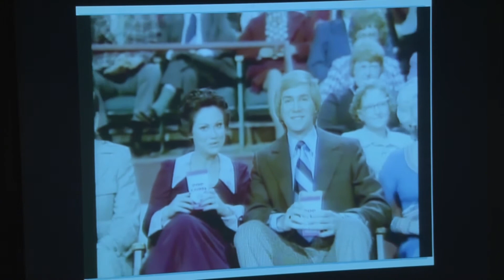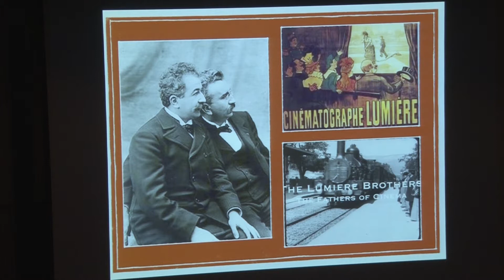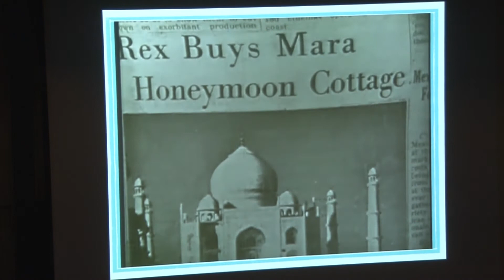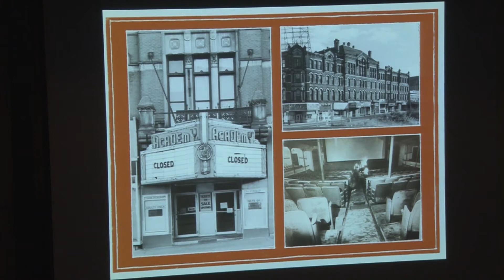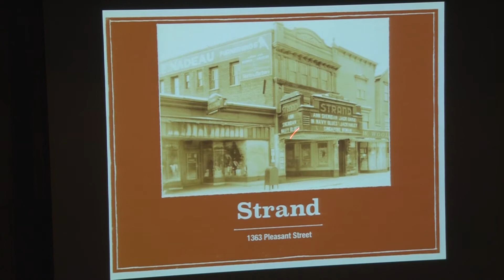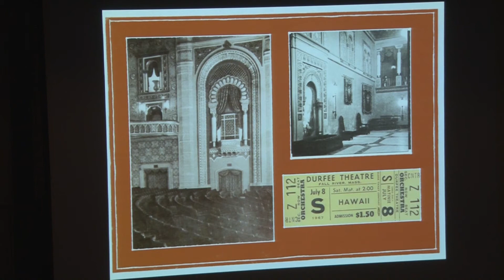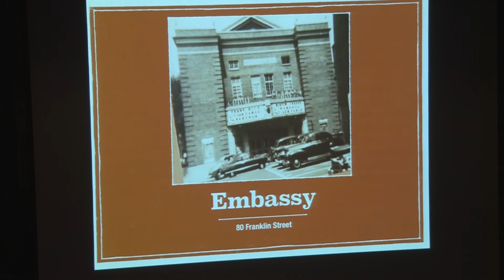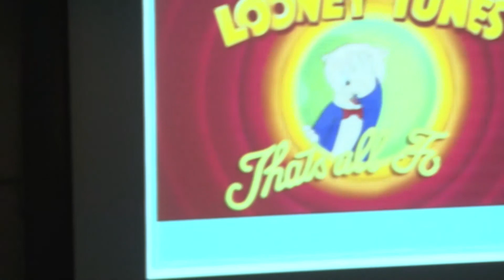Fall River History Lecture: Let's All Go to the Movies